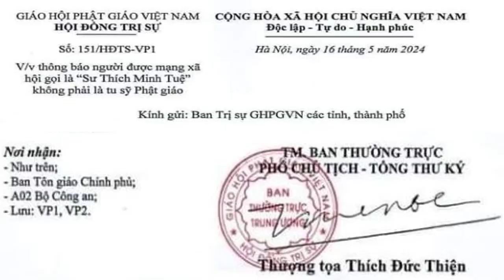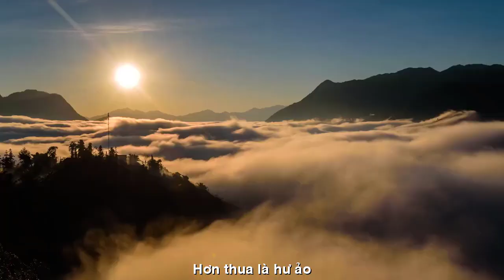[TRỰC TIẾP]DÂN THƯƠNG KHÓC SƯ MINH TUỆ BỊ ÁP LỰC KHI GẶP NẠN |THẦY VẪN CƯỜI VUI VẺ NÓI VỚI MỌI NGƯỜI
[TRỰC TIẾP]
DÂN THƯƠNG KHÓC SƯ MINH TUỆ
BỊ ÁP LỰC KHI GẶP NẠN ||
THẦY VẪN CƯỜI
VUI VẺ NÓI VỚI MỌI NGƯỜI
Đường liên kết của video
TÁC PHẨM:MỪNG BẠN VIẾNG CHÙA
SÁNG TÁC:THU ÂN HUYỀN - PD CHÁNH MINH THÀNH
ASM AND TRÌNH BÀY:CA SỸ ĐÔNG NGUYỄN